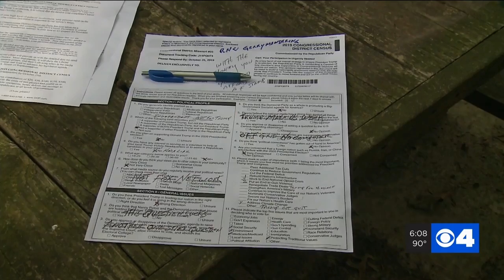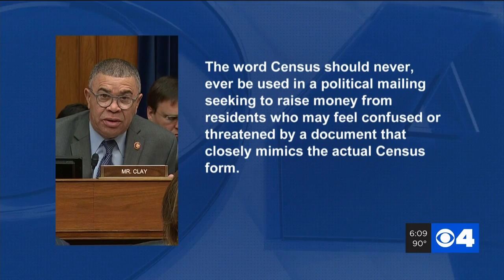Lincoln County voter upset after political mailers labeled 'census' arrive in his mailbox